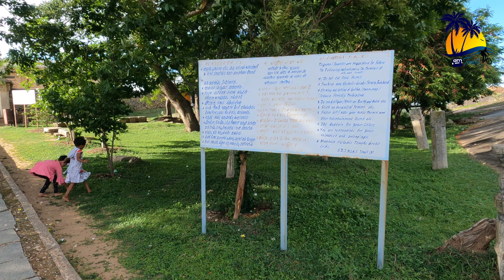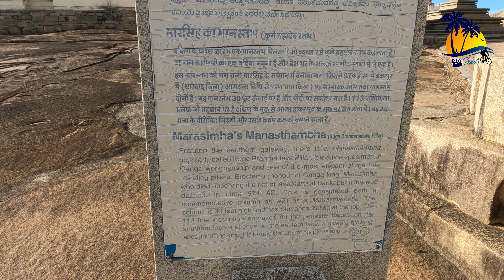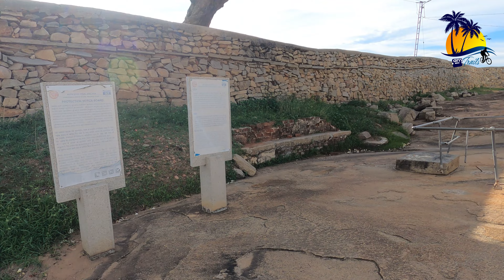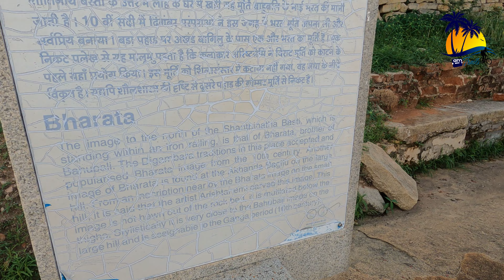Bharata Statue, Chandragiri Hills - Shravanabelagola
The recorded history surrounding the hill started in 300 BC when last Shruthakevali Bhadrabahu and Chandragupta Maurya visited the place in order to attain kaivalya(beatitude).[1] The small hill derives its name of Chandra because Chandragupta was the first of the rishis who lived and performed penance there.

Kalbappu was the early name of the hill and it dominates the history of the town of Shravanabelagola between 3rd century BC and 12th century AD. The Jain traditions link the Maurya Empire Emperor Chandragupta and his teacher Bhadrabahu with this place. Of the total number of 106 memorials found at Shravanabelagola, 92 are located on the small hill. Of these, about 47 memorials of monks, 9 of nuns, and 5 of householders belong to the 7th and 8th century. This points out at the popularity of the custom, and of its extensive prevalence on the small hill.